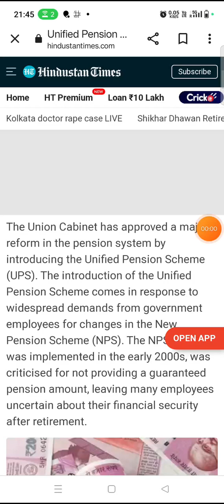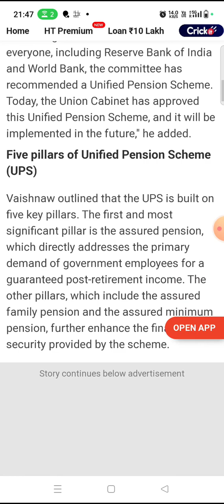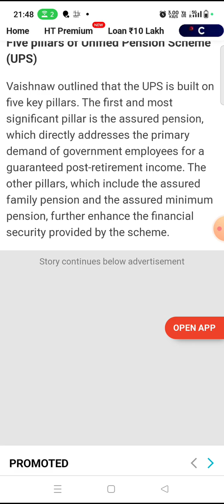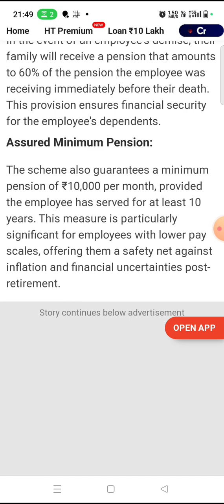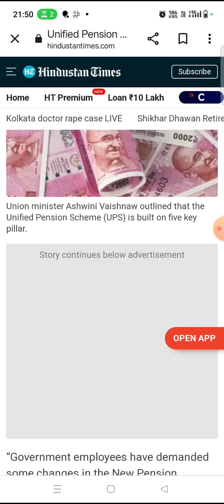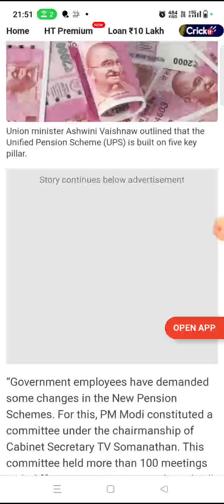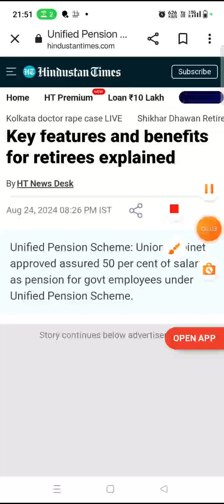Know About Unified Pension Scheme